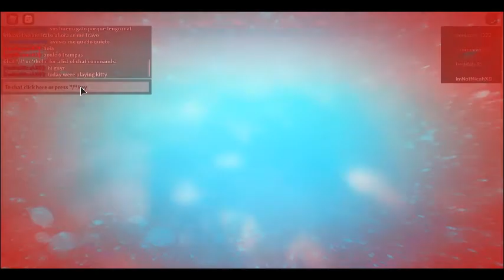Kitty Minigames Roblox Part 2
Im back and were here with kitty in a other video so lets go